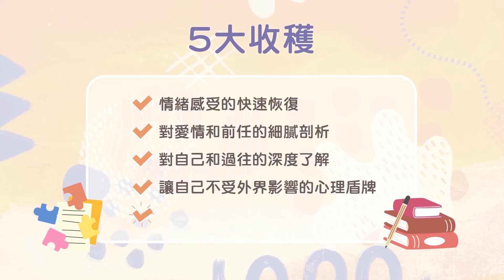當談戀愛不再是兒戲，兩人之間失衡了，除了溝通還有什麼方法？｜Blaire暖昕相談室ep.3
0:00 精采預告
0:59 成熟的戀愛到底是什麼？
5:12 對方不願意跟你溝通，該如何打開他的心門？
6:29 試過上述方法後，對方依舊冷冰冰的怎麼辦？
11:00 情侶之間如果有失衡，除了溝通還有什麼方法？

失戀修復學線上課程♡ （ ）-NTD300:”blaire300”